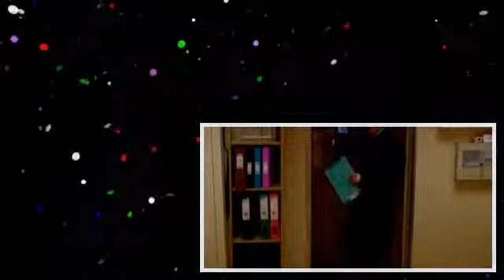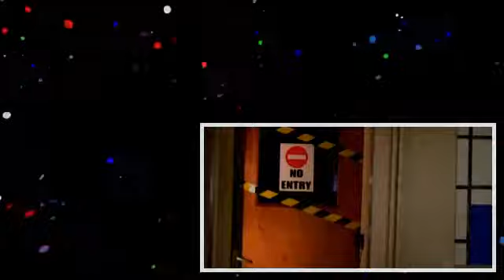Crazy Pest Control Prank - The Pranker - BBC Comedy Greats (1)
Contains adult humour. The Pranker turns up as a pest control man, but the tools of his trade are a little unexpected.

Contains some strong language. An unsuspecting motorist discovers an odd man living in the boot of his car.

Contains strong language. Featuring one ego-maniac and one soon to be very angry bald man, things get very heated over a favourite seat.